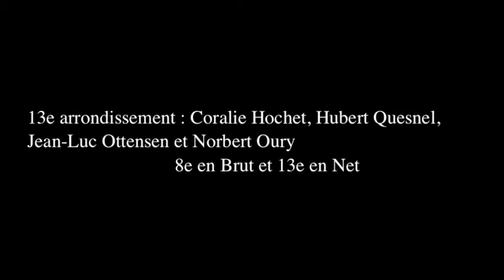Compétition Inter Arrondissement - 2012 - La Boulie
Résultats :
13e arrondissement : Coralie Hochet, Hubert Quesnel, Jean-Luc Ottensen et Norbert Oury
                               8e en Brut et 13e en Net
19e arrondissement : Henri-Jacques Gauvin, Mohammed Jarady, Olivier Carrara et Santiago Suarez
                               15e en Brut et 10e en Net